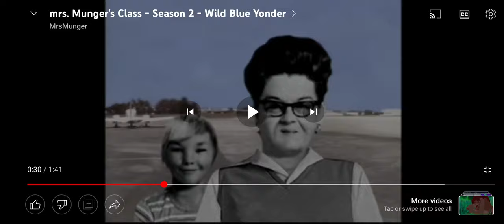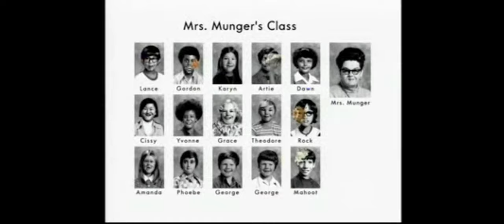Mrs Munger's Class Season 2 Everytime Theodore Speaking